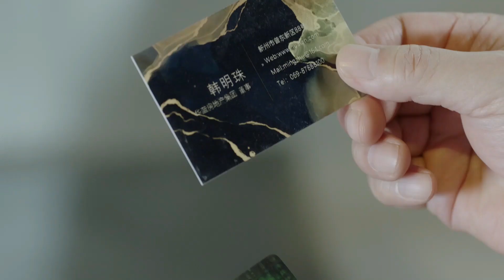离谱剧情 为闺蜜报仇献身色诱男总裁！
►剧情简介：
  冷面侍卫和他的兔兔公主！